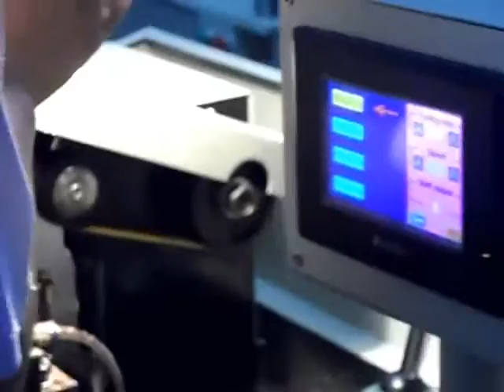COMMUTATOR TURNING MACHINE -NINGBO HI-TECH WEDE MOTOR MACHINES CO.,LTD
WD-1-WJC-H commutator turning machine